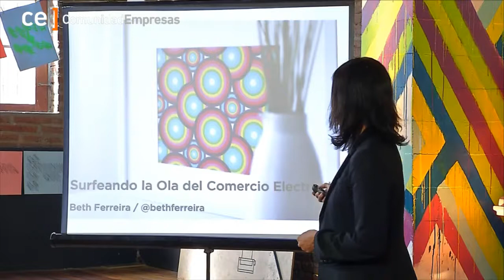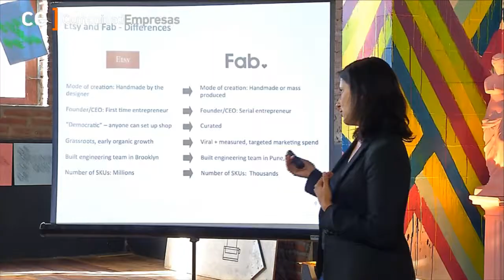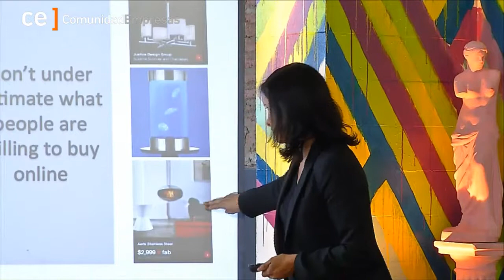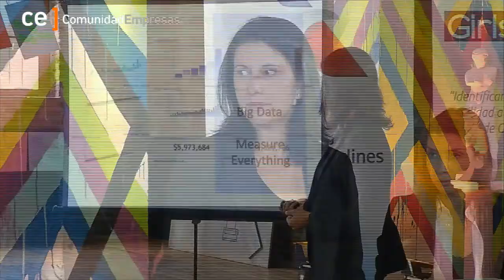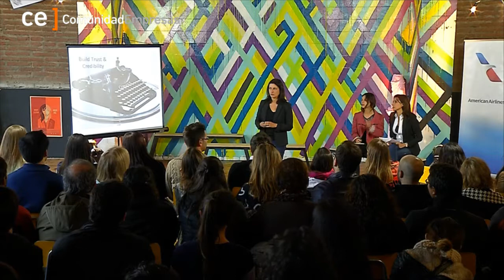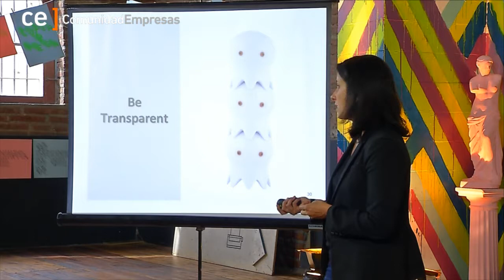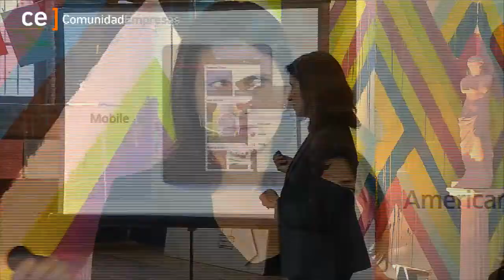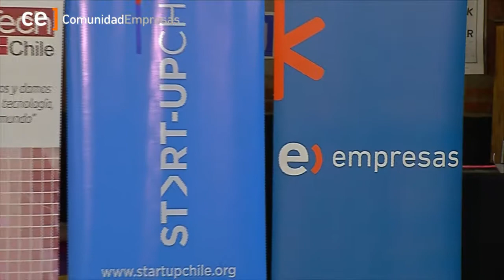Livestream Beth Ferreira en Chile Español: Aprendizajes de Ecommerce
Beth Ferreira ha marcado pauta en el mundo del comercio electrónico desde Fab.com y Etsy. En su visita a Chile como jueza del DemoDay de Start-up Chile Beth expondrá sus lecciones sobre los grandes aprendizajes de su carrera en el e-commerce con dichos sitios en un evento organizado por Girls in Tech.

No te pierdas la oportunidad de ver esta charla en vivo para que conozas más sobre las experiencias de mujeres en el mundo del e-commerce.

Para más videos y cursos, visítanos en Comunidad Empresas e inspirate con nuestro contenido.